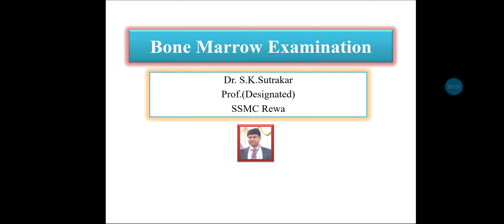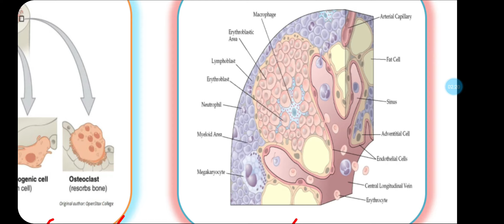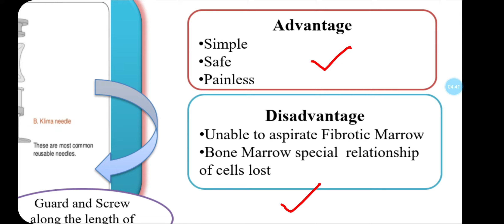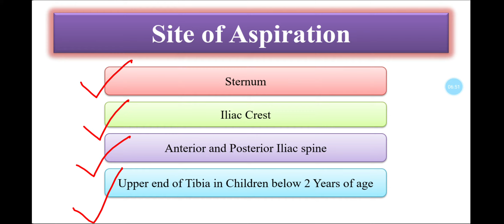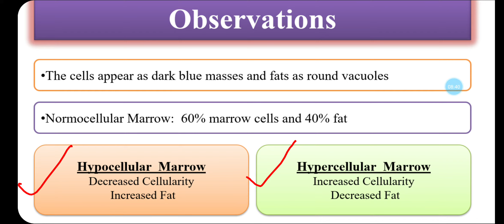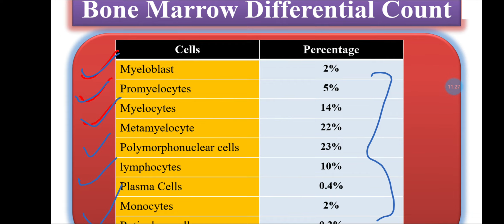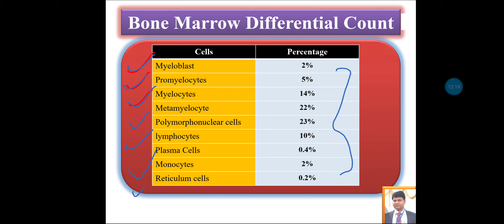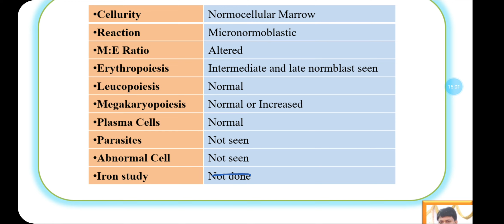Bone marrow examination (for paramedical students) {Hindi}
Special Haematology